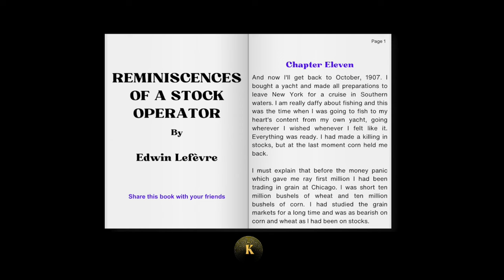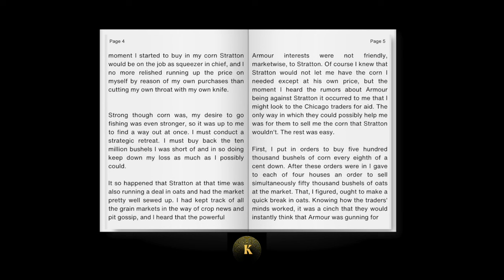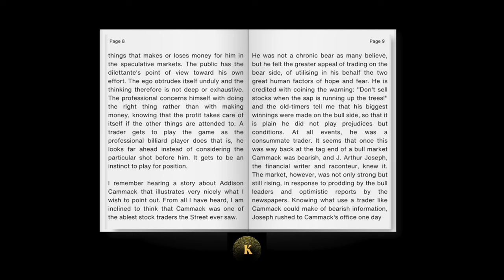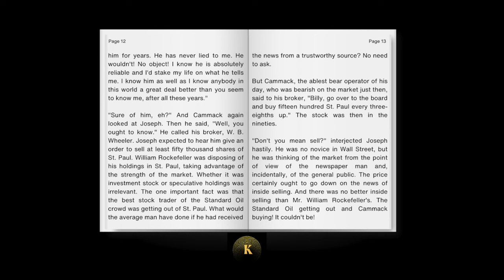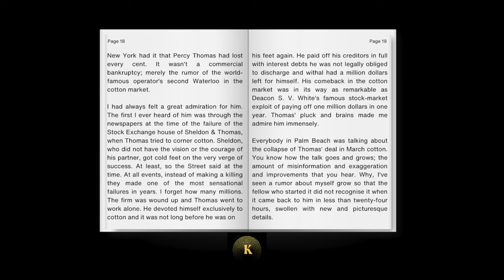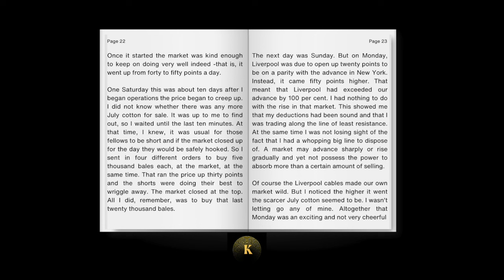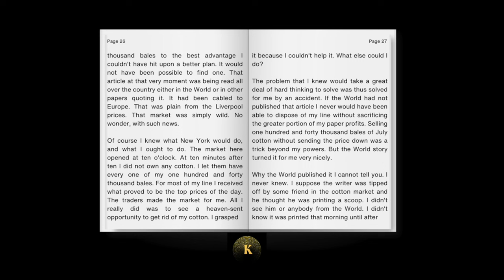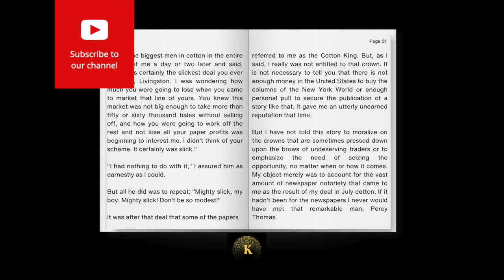Reminiscences 0f A Stock Operator (1923) | Edwin Lefèvre | Chapter Eleven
The story follows Livermore's journey, starting as a young boy working in a bucket shop (a place for speculative trading with high leverage) to becoming a Wall Street titan.
Through his experiences, the book delves into the world of high-stakes stock trading, highlighting the psychology, strategies, and risks involved.
It offers insights into technical analysis, market manipulation (which was not illegal at the time), and the emotional roller coaster of trading.
Impact and Legacy:

"Reminiscences of a Stock Operator" remains a staple in financial literature.
It's a captivating read for both experienced investors and those curious about the inner workings of the stock market.
The book explores timeless themes of greed, fear, discipline, and the pursuit of wealth.
Many successful investors, including hedge fund manager Paul Tudor Jones, credit the book as a source of inspiration and knowledge.

Credits:
Text - Edwin Lefevre

This recording is for the purpose of research and study.

★About Kogarah Mindset and Wealth:
Kogarah is an educational channel that shares rare books and videos which are all accompanied by an overview in the description. Our library is intended for academic study and research of metaphysical philosophy, as well as for those seeking wisdom, personal transformation, and self-improvement.